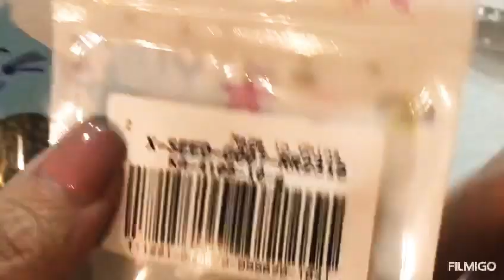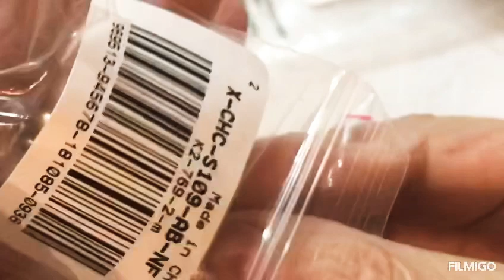Video unboxing cobeads materiale per creazioni bijoux #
Azienda cobeads link👇🏻

il codice è  MRUB50FF03 questo è un coupon da $ 5 che può essere utilizzato per $ 40